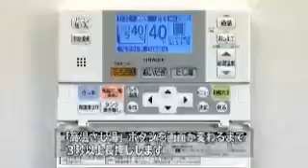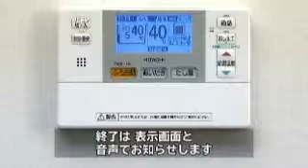［水道直圧給湯］フルオート ／フルオート 18